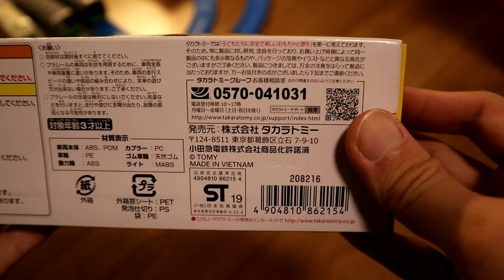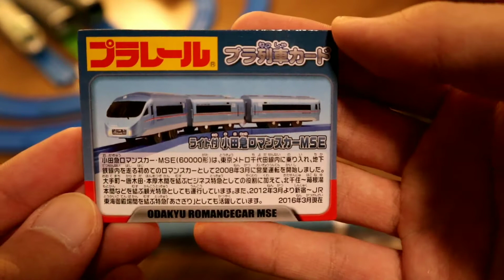プラレール ライト付 小田急ロマンスカーMSE(小田急60000形) 開封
12月まで買う予定の新製品がないので、現行商品の中で欲しいものを買いました。開封にかなり手こずっているため所々カットしています。

1号車と6号車で顔が違うのが特徴です。個人的にロマンスカーの中ではEXE(旧塗装)が一番好きなので、製品化してくれると嬉しいです。